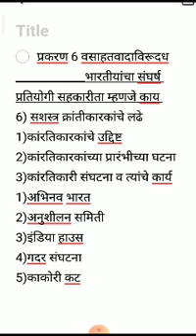Chapter 6 lecture 10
Ghogare sir history teaching for kN college shiradhone online learning in covid 19